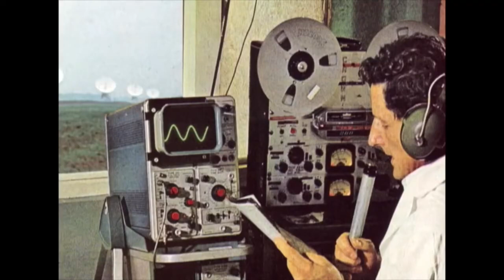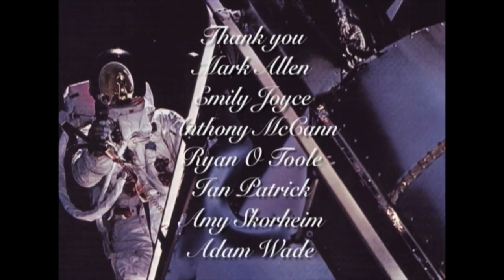"The Drift" (2007) Award winning Sci Fi short film by Kelly Sears